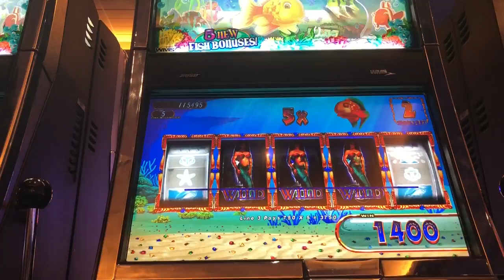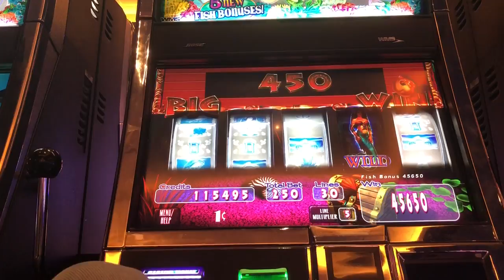My Biggest Win on Goldfish 2 Slot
Huge win on Goldfish 2 Slot Machine (Mermaid's Wonder) - Goldfish Bonus.  Lots of Wilds and a multiplier.  Huge win on max bet!

This win is part of a larger youtube video showcasing all my bonuses, which you can find